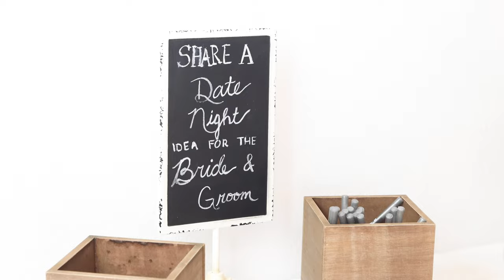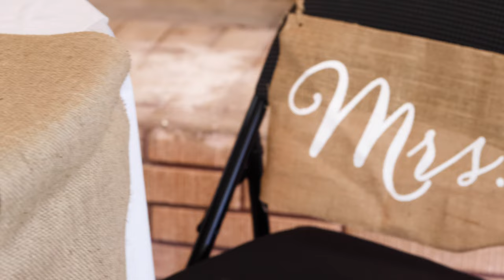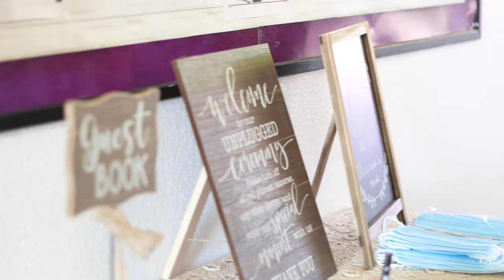Mr & Mrs. Zappone